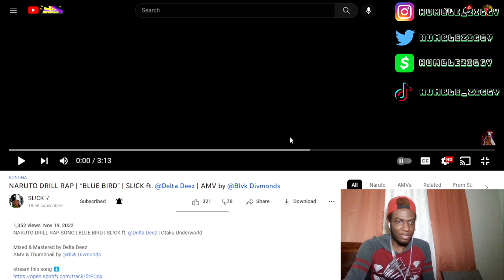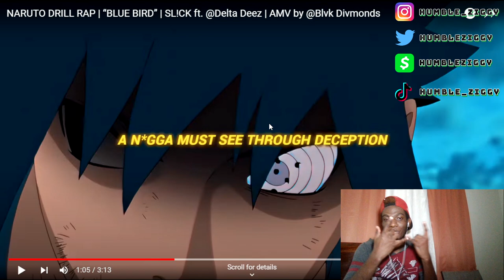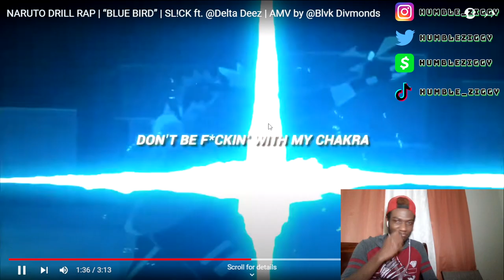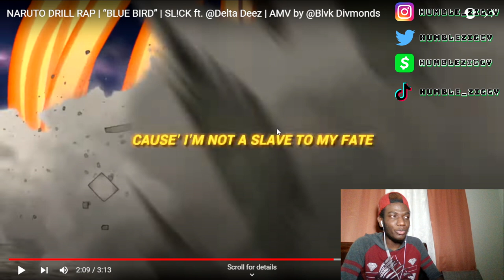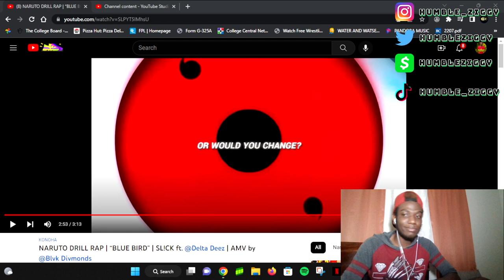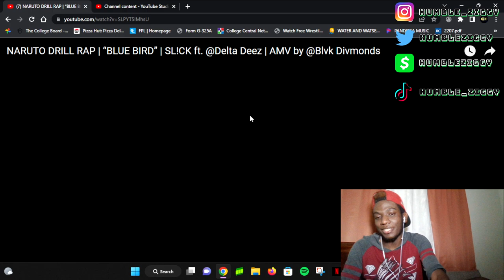NARUTO DRILL RAP | “BLUE BIRD” | SL!CK ft. Delta Deez | AMV by @BlvkDivmonds [REACTION]